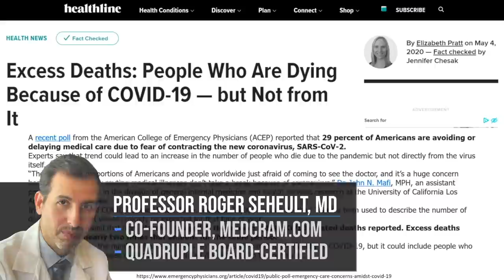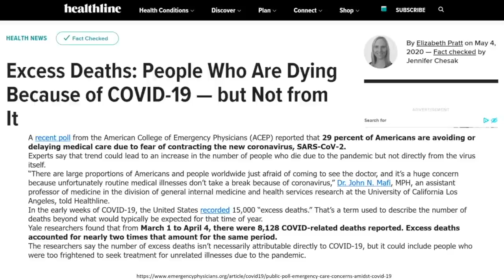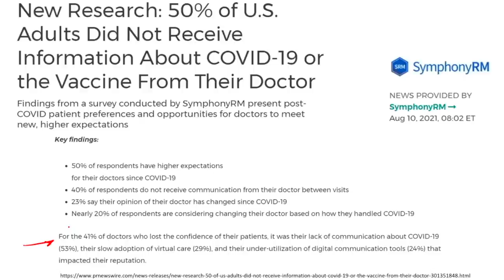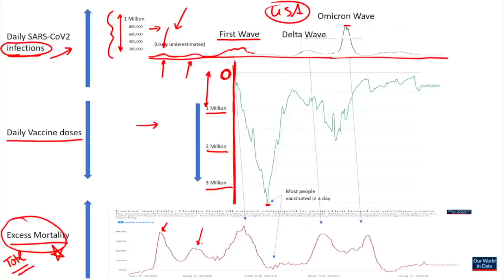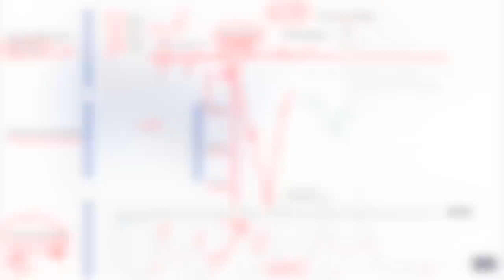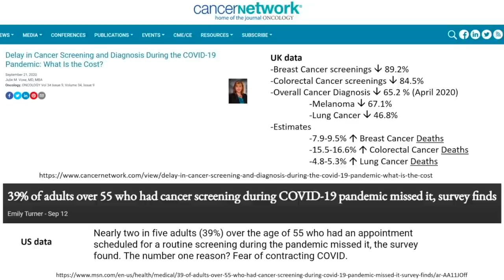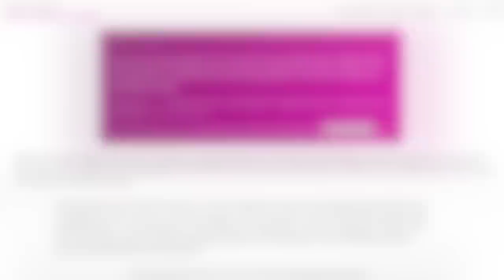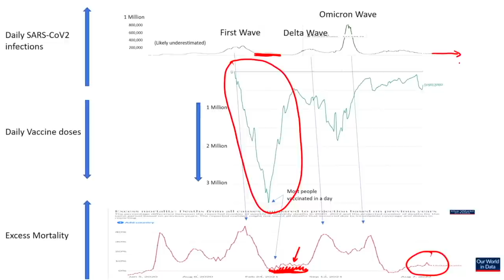Excess Mortality and COVID-19: What is causing it?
Roger Seheult, MD of MedCram examines excess mortality during the COVID-19 pandemic.

LINKS / REFERENCES:

Public Poll: Emergency Care Concerns Amidst COVID-19 (American College of Emergency Physicians)

New Research: 50% of U.S. Adults Did Not Receive Information About COVID-19 or the Vaccine From Their Doctor (PR Newswire)

Idaho activates crisis standards of care in three health districts in southern Idaho (DHW)

Delay in Cancer Screening and Diagnosis During the COVID-19 Pandemic: What Is the Cost? (Cancer Network)

39% of adults over 55 who had cancer screening during COVID-19 pandemic missed it, survey finds (MSN)

Outcomes at least 90 days since onset of myocarditis after mRNA COVID-19 vaccination in adolescents and young adults in the USA: a follow-up surveillance study (The Lancet)